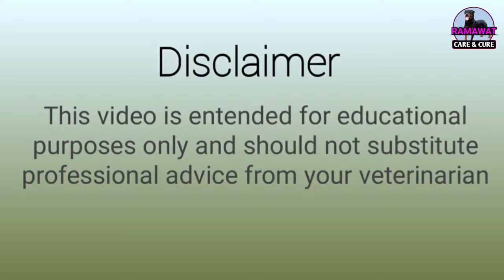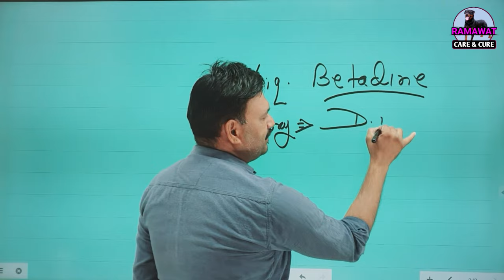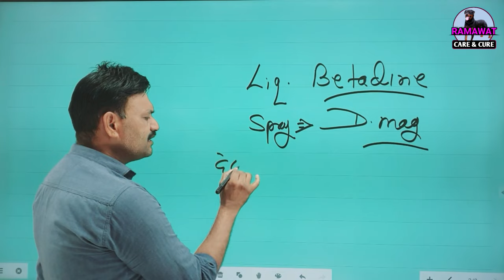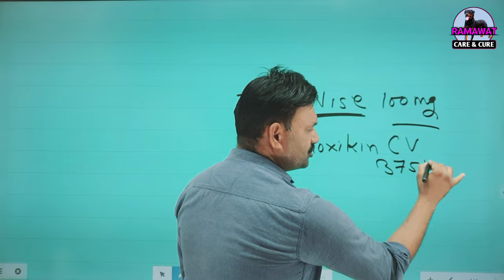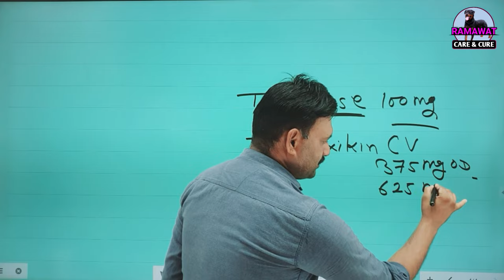Dog ke Ghav ko kaise thik kare Gharelu Upay bhee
DogkeGhavkokaisethikkare Gharelu Upay bhee

DogkeGhavkokaisethikkareGhareluUpay bhee